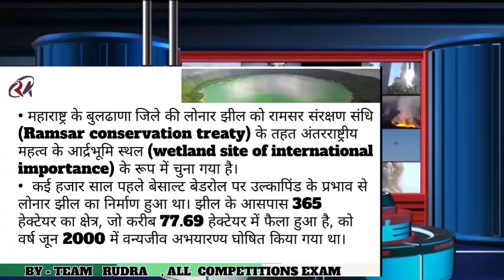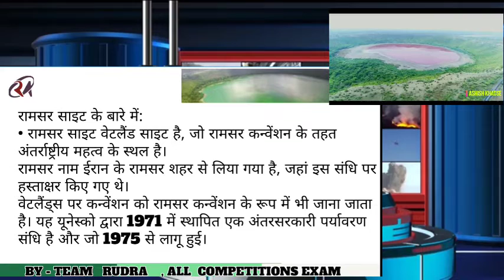रामसर साइट के रूप में चुनी गई महाराष्ट्र की लोनार झील RUDRACADEMY